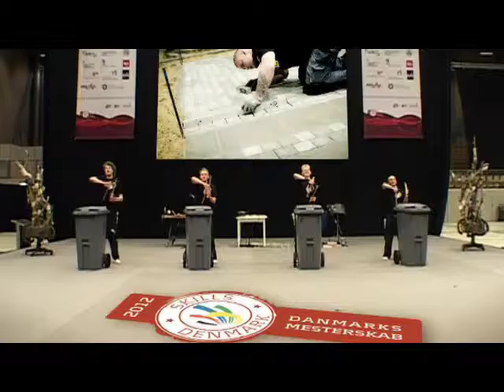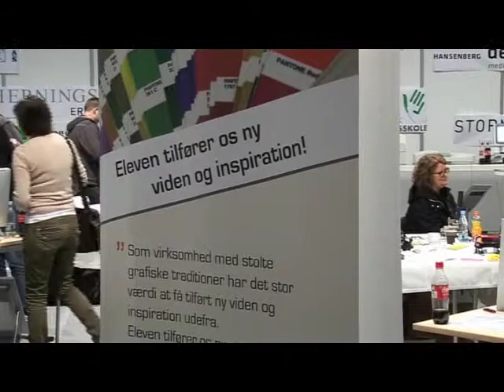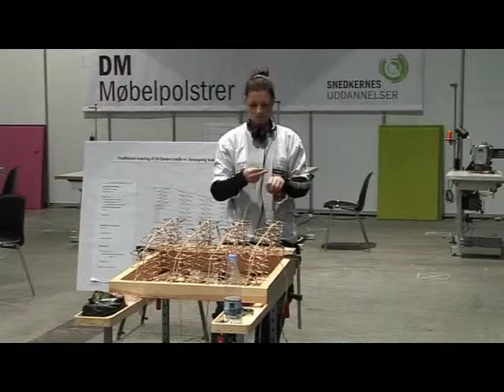DM Skills 2012 -- Maler